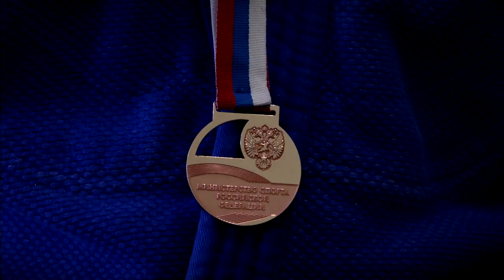Новые успехи школы борьбы «Олимп» по универсальном бою